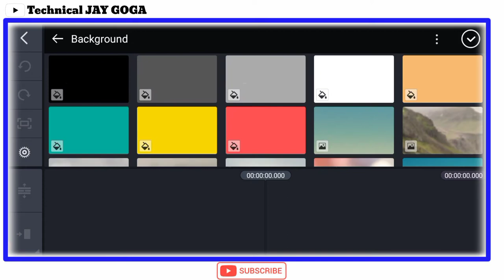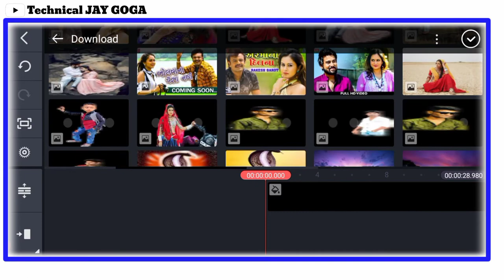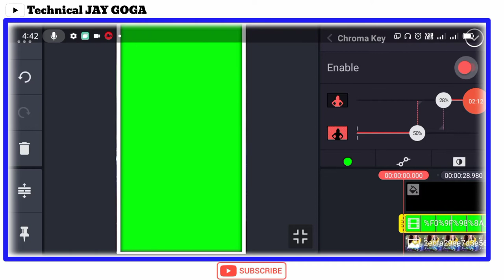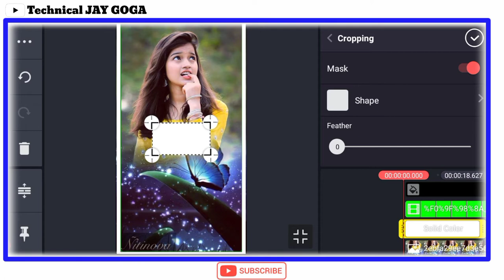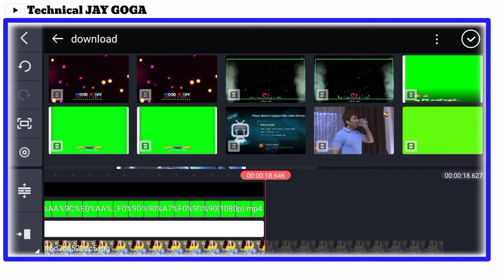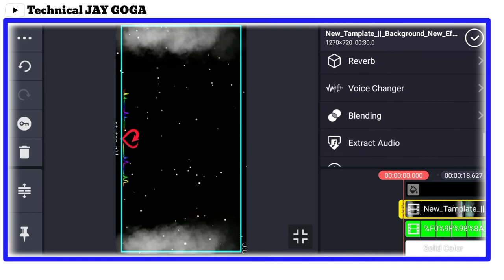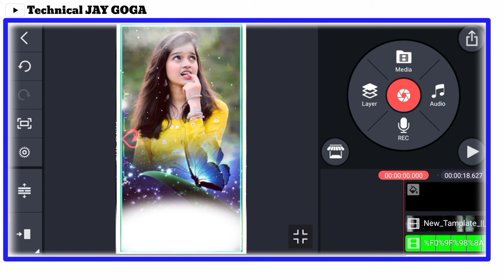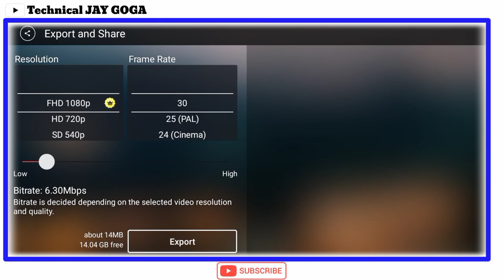New Gaman Santhal Song Status Editing . તારો પેય્યાર મળ્યો ને જન્નત મળી ગઈ. New Video Status Editing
જાય માતાજી મિત્રો

તમારા ફોટા નું સટેટ્સ એમાં ગીત ના સબ્દો લખાય એવું
સટેટ્સ કેવી રીતે બનાવું જુઓ અને શિખો તમે પણ
એડિટિંગ કરતાં

વિડીયો ફોટો પોસ્ટર સટેટ્સ એડિટિંગ શિખવા માટે ખાસ
અમારી ચેનલ સબસક્રાઈબ કરો